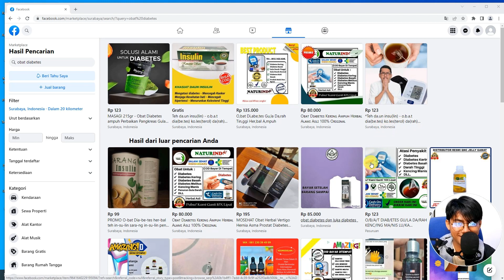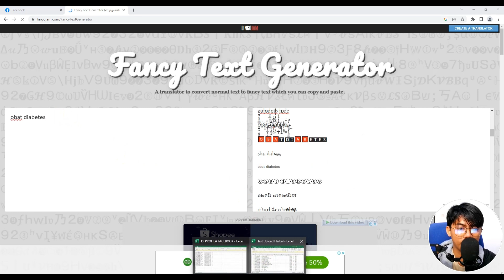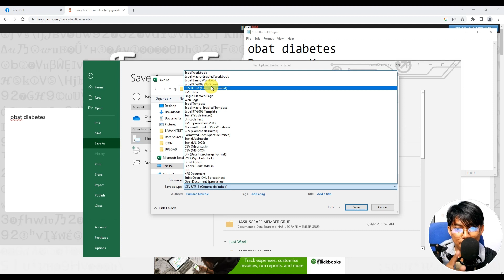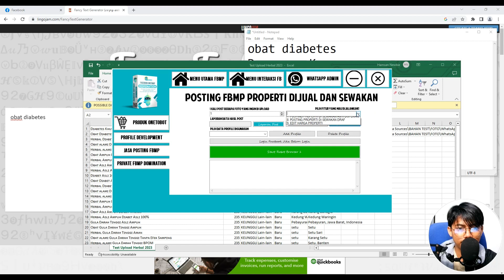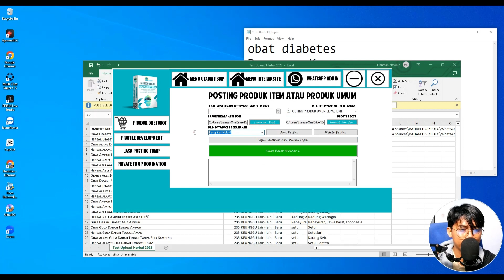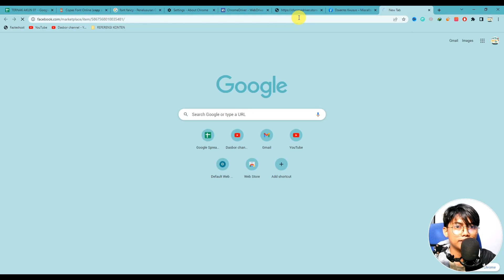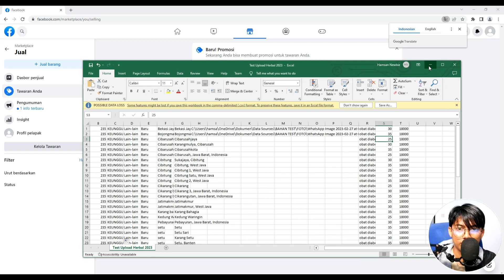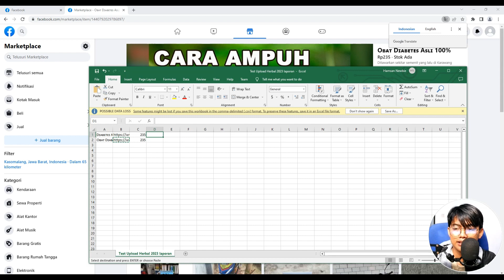🟢Terbaru 2023 Trik Upload Produk Herbal 100% Lolos Menghindari Marketplace Facebook Tidak Di Setujui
Tutorial lengkap bagaimana cara upload masal atau otomatis produk herbal atau kesehatan bisa lolos pratinjau facebook marketplace di tahun 2023..
DAPATKAN INFO TERBARU DARI SAYA!!
GRATIS AKSES TOOLS FACEBOOK ONETOBOT DOMINATION
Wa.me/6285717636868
Syarat & Ketentuan :
1. Syarat dapat free akses yang 6 bulan = masa aktif akses member harus di atas 5 bulan
2. Syarat dapat akses yang 3 bulan = masa aktif akses member area 3 bulan
3. Yang mau akses trialnya selama 7 hari nanti saat launching kami infokan syaratnya.
4. Membeli salah satu produk onetobot.com di bawah ini :
A. Automation fbmp
B. Interaksi Facebook
C. Anti duplikat Facebook
Cukup beli salah satu saja sudah bisa klaim akses free tools terbarunya yah.
Gratis akses toosl terbaru nantinya !! Beli 1 Tools Imacros Gratis Akses Tools Terbaru!!
TIME STEP
00:00 Preview Materi Cara Agar Produk Herbal Lolos Pratinjau Facebook
00:31 Opening Materi ara Agar Produk Herbal Lolos Pratinjau Facebook
03:34 Setting Excel Untuk Upload Otomatis Produk Herbal
09:33 Hasil / Bukti Posting Produk Herbal Otomatis Lolos Pratinjau
Perkenalkan saya Hamsan Siswanto.
Digital Marketing dan Content Creator
Channel ini saya sharing tentang bisnis, marketing online, pengembangan diri, review produk dan vlog !!
InsyaAllah saya akan update setiap minggunya beberapa video baru.

BUSSINES :
INFO KONTAK & PRODUK REKOMENDASI!!
INFO VIDEO TERBARU SAYA !!